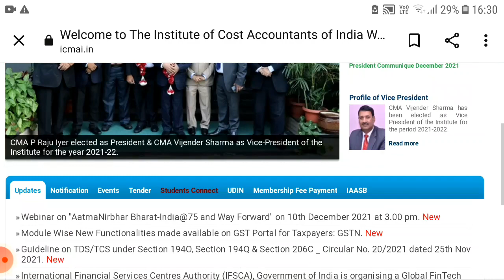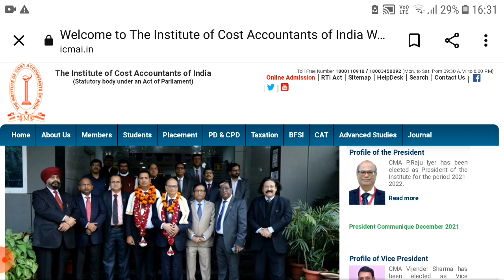CMA Paper 9 CM And FM Review By Students After Exam For December 2021 11/12/21 Exam | Kci